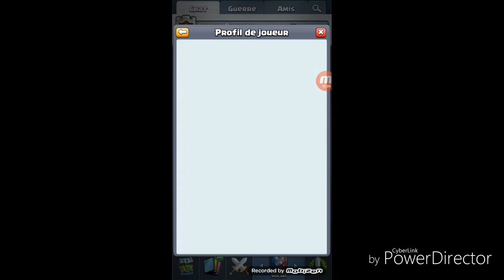Ma première vidéo sur clash royal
Likez, commenter et abonné vous